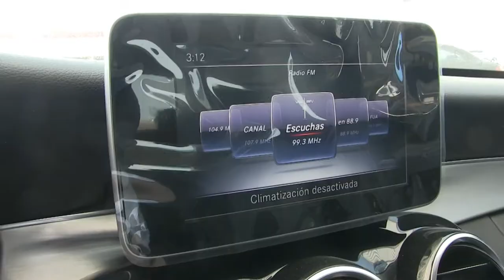Mercedes Benz / C 200 CGI Sport / 2018 / JF553409